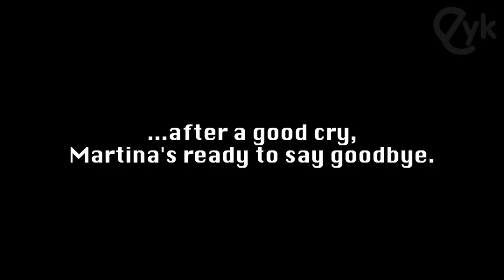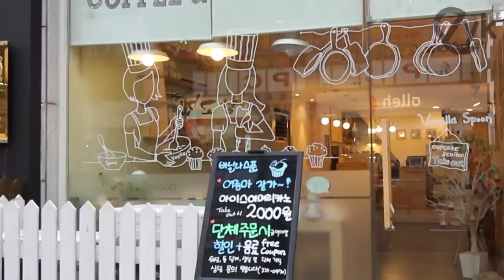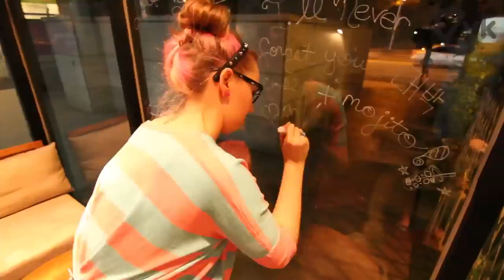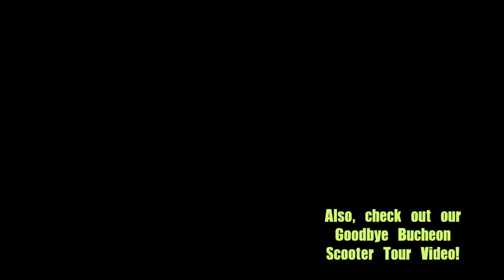Bye Bye Bucheon!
This is going to be our last WANK in Bucheon.  On Tuesday we're moving into Seoul, so this is us saying goodbye to the city we lived in for over 4 years.  Goodbye Bucheon!  We love you!